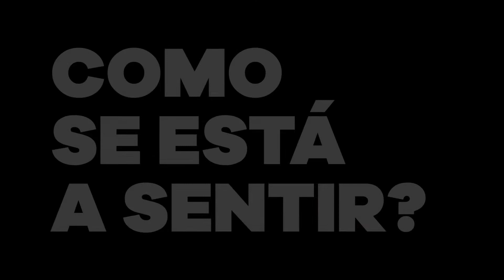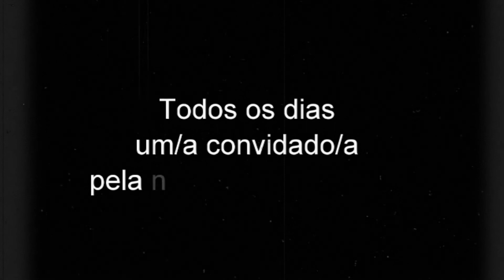MTalks 4ALL - Mafalda Veiga 07/04/2020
NdR A nota sobre o programa "Literatura aqui da Filipa Leal e Pedro Lamares na RTP2 está errada e deverá lêr-se "Nada Será Como Dante" de Filipa Leal e Pedro Lamares, na RTP2.